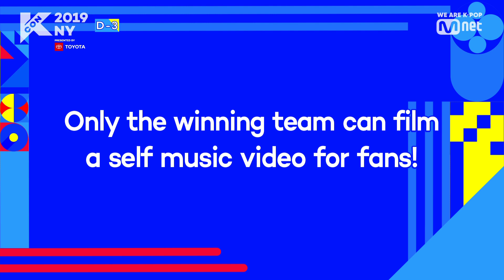[KCON19NY] STAR COUNTDOWN D-3: SEVENTEEN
Can you believe there are only 3 days left til KCON19NY?!

SEVENTEEN is here to count down together with you! Guess how Vernon feels about coming back to perform in New York and who won the game to shoot a self-made MV in the end!

If you haven't, get your tickets to see SEVENTEEN now! Tickets running fast!! kconusa.com